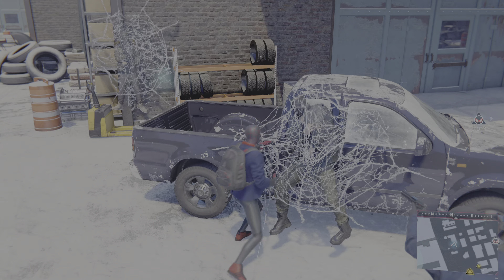I used EVERY SUIT in Marvel's Spider-Man: Miles Morales | Ultra Realistic Graphics | [4K60FPS HDR]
Timestamps
00:00 Sportswear Suit
01:01 Great Responsibility Suit
02:13 Homemade Suit
03:20 T.R.A.C.K. Suit
04:30 Animated Suit
05:28 Brooklyn Visions Academy Suit
06:36 Crimson Cowl Suit
07:40 S.T.R.I.K.E. Suit
09:14 The End Suit
10:42 Miles Morales 2099 Suit
11:27 Into The Spider- Verse Suit
12:36 Classic Suit
13:49 Uptown Pride Suit
15:06 Winter Suit
16:17 Miles Morales 2020 Suit
17:15 Progrmmable Matter Suit
18:41 Purple Reign Suit
19:39 Bodega Cat Suit
21:06 Spider-Training Suit
22:03 Advanced Tech Suit